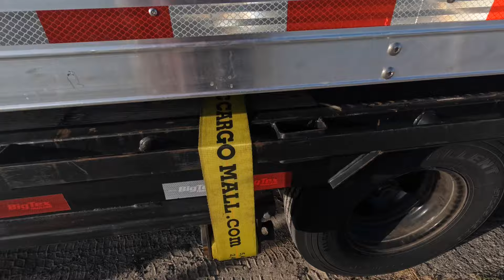What is really left in the non CDL Hotshot lane?